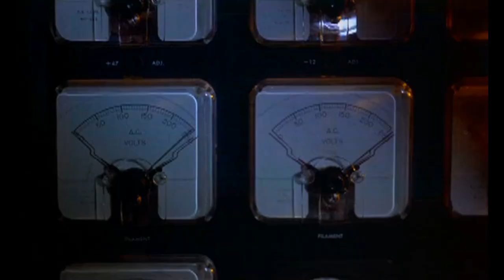The Surfites - Marching Robots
"Attention. Attention. Three android programmed molecular surging needed at the photon drive center."

Movie: The Time Travelers (1964)
Director: Ib Melchior